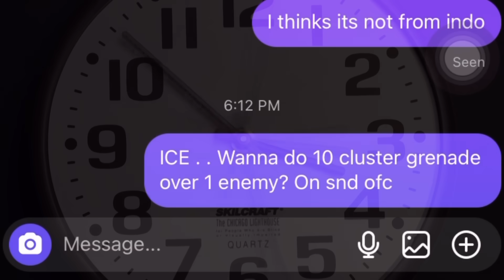Ninja Montage - We Live We Love We Lie Moments in CODM #7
Assalamu’alaikum

Editing video with : KineMaster Pro and Lumafushion